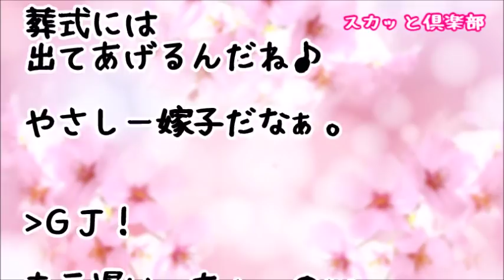【スカッとする話】トメ一人だと大した事はされないがトメ姉が来ると混ぜるな危険！「ウチの墓に土下座しろ」私「は？」トメ「逆らうのね…親族会議になるわよ！」で、集められた親族はｗ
【スカッとする話】ウトメ他界後に疎遠だった義弟から突然電話！夫「相談あるって…ちょっと出てくる」私「（あ、悪い予感）我が家は…」深刻な顔して出掛ける夫の背中に思わずある言葉を投げかけた結果ｗ

【スカッとする話】アポなし凸で来ては勝手に夕食を食べ「こんなもの食べさせられて息子がかわいそう！」とうるさいトメ！そこに大トメが参上し「私の料理そんなにマズかったかね？」トメ「え？あ…」結果ｗ

●引用元
▽記事